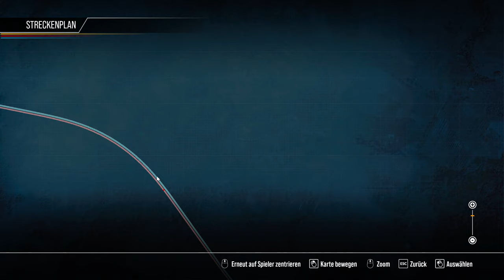TX Logistik im Güterverkehr | BR 185 Repaint | Tharandter Rampe | TRAIN SIM WORLD 2 #117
Im Auftrag der TX Logistik geht es heute von Freiberg (Sachs) nach Chemnitz Hbf.

Strecke: Tharandter Rampe (DTG)
Lok: MRCE BR 185.5 (DTG)